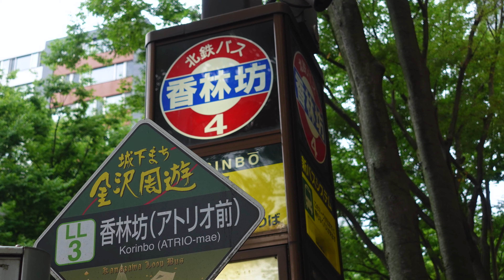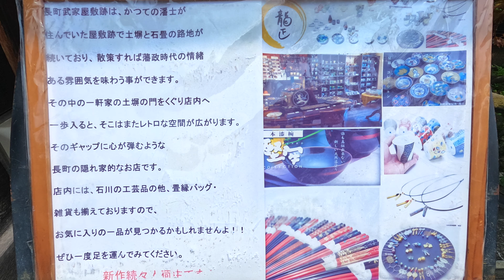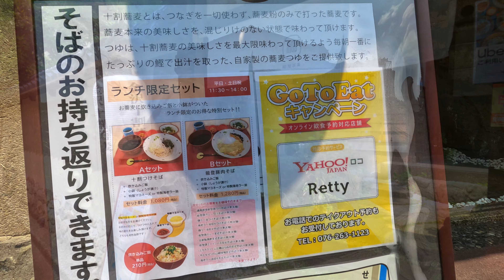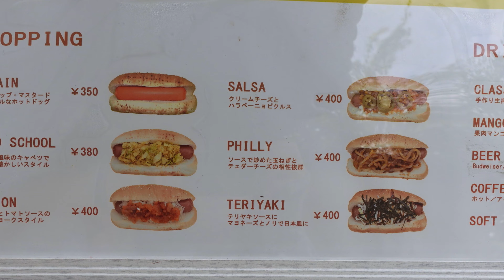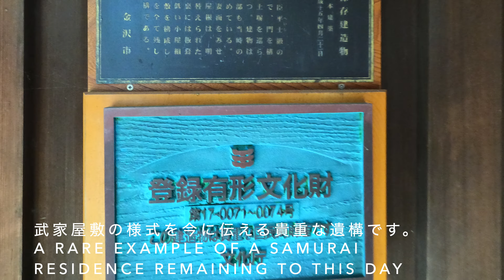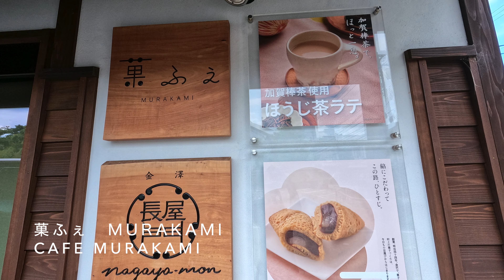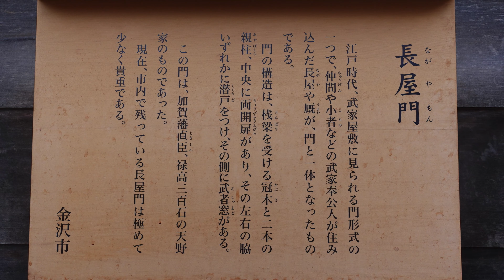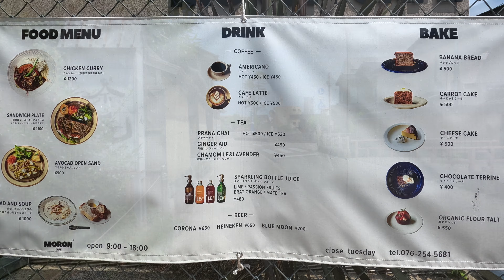[金沢武家屋敷] 兼六園・茶屋街と並ぶ人気スポット、サムライ気分が味わえる長町武家屋敷跡の見どころ👣 Kanazawa Nagamachi Samurai House District 金沢旅行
江戸時代にタイムスリップ⁉️長町武家屋敷跡は金沢三名所の一つ💖城下町の風情を残しつつ、金沢グルメや和スイーツが楽しめるカフェ、九谷焼など工芸品のセレクトショップなどもあり...👀限られた時間で楽しく散策できるルート【香林坊〜足軽資料館】をご案内👀

I walk through Nagamachi Samurai House District, showing you  unmissable sights✨

Nagamachi is one of Kanazawa's top 3 attractions,
where you can feel traveling back in time to the samurai period.

Time Stamps:
00:00 Introduction
00:23 Korinbo 香林坊
01:36 Nagamachi Samurai House District 長町武家屋敷跡
02:50 Kanazawa Institute of Traditional Crafts 金沢職人大学校　長町研修塾
04:15 Araie Residence ”Nagayamon" 新家邸　長屋門
05:02 Oya Residence 大屋家　住宅
06:29 Onosho Yosui Canal 大野庄用水
07:17 Sakaguchi Residence ”Nagayamon" 坂口邸　長屋門
07:33 Nomura Residence 武家屋敷跡　野村家
08:10 Nagamachi Rest House 長町休憩館
08:43 Remains of the Takada Family House 高田家跡
09:12 Ashigaru Museum 足軽資料館